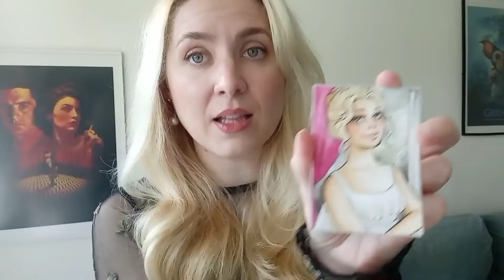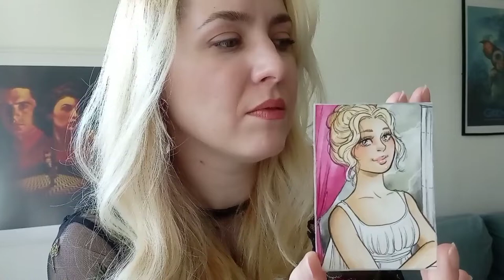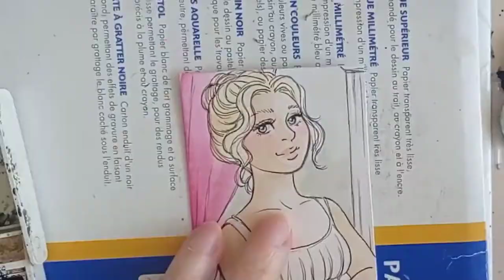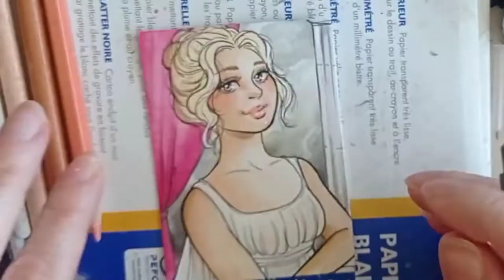PATREON MARCH REGENCY INSPIRED SKETCHCARD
Hello everyone,

today's video is a PATREON MARCH REGENCY SKETCHCARD video
As usual English and French SUBTITLES

I edited this video with PowerDirector